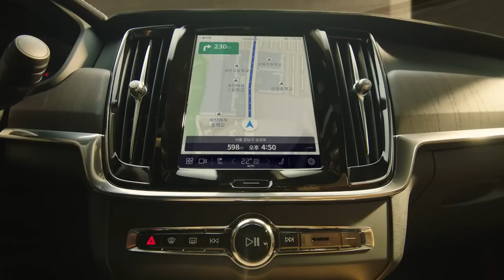[VISION] 볼보 S90 : 새로운 럭셔리를 경험하다_김신록편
광고주 : 볼보자동차코리아
2D : 박세준, 이승현, 전지인